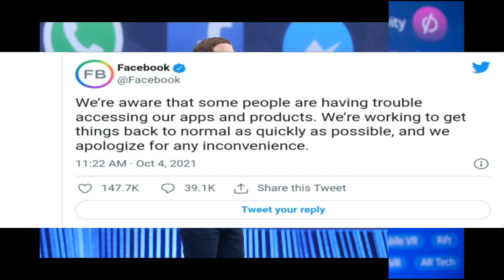The Truth Why Facebook, WhatsApp & Instagram Not Working ! Mark Zuckerberg